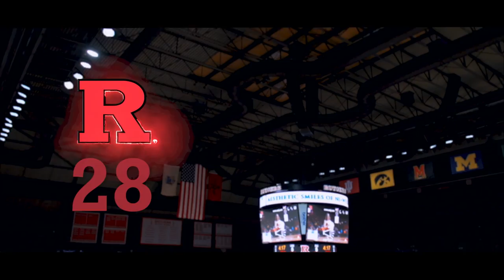RVision: Rutgers Basketball Story Episode 5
The Rutgers Basketball Story, produced by the Rutgers IMG Sports Network and Awesome Films, picks up where the network broadcasts leave off. With behind the scenes access and candid one-on-one interviews with the coaches, staff and players who are pursuing their dreams playing for the State University. It's the story of their efforts to develop themselves, the program and win championships in the shadow of the world's largest media market.

Bruce Beck, the lead sports anchor at NBC 4 New York and host of NBC 4's popular Sunday night show "Sports Final," is the host.

The Rutgers Basketball Story January Schedule

Episode 1: Friday, Jan. 13 - 6 p.m. (MSG+), 10 p.m. (TCN); Saturday, Jan. 14 -10 a.m. (MSG+) and 11:30 a.m. (MSG+), 2 p.m. (MASN).

Episode 2: Friday, Jan. 20 - 6 p.m. (MSG+), 6:30 p.m. (TCN), 10:30 p.m. (MSG+); Saturday, Jan. 21 -12:30 a.m. (MASN), 9 a.m. (MASN), 10 a.m. (MSG+), 11:30 a.m. (MSG+).

Episode 3: Friday, Jan. 27 - 6 p.m. (MSG+), 7:30 p.m. (TCN), 9:30 p.m. (MSG+), 11:30 p.m. (MASN); Saturday, Jan. 28 - 9 a.m. (MASN), 11:30 a.m. (MSG+).

Additional air dates and times for The Rutgers Basketball Story will be announced.

and follow @RUAthletics on Twitter. For specific updates on Rutgers men's basketball, and follow @RutgersMBB on both Twitter and Instagram. and follow @RutgersWBB on both Twitter and Instagram.